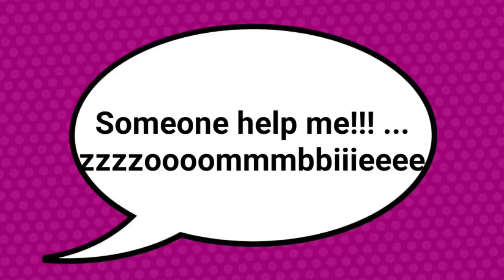The zombie virus(test animation)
Hey guy I'm going to mack some other videos other than Minecraft.